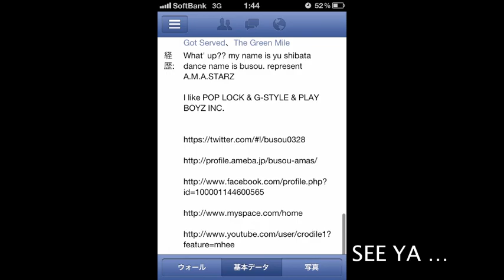BUSOU FREE STYLE Linkin Park - Numb Dubstep Remix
Linkin Park - Numb Dubstep Remix